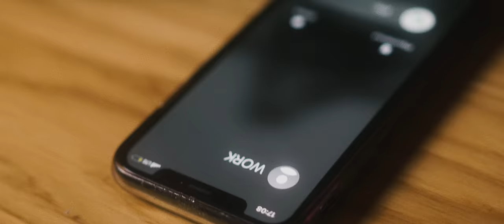Koukr ft. Denzzy & BIXI - Spaceship (OFFICIAL VIDEO)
Music video by Koukr featuring Denzzy & BIXI performing Spaceship. Produced by XCCIDENT. (c) + (p) 2024 Blakkwood Records s.r.o., distributed by Universal Music.

Mix & Master:
Michal Kopřiva